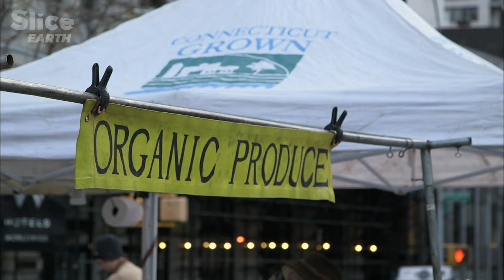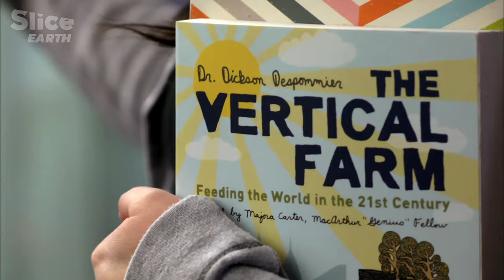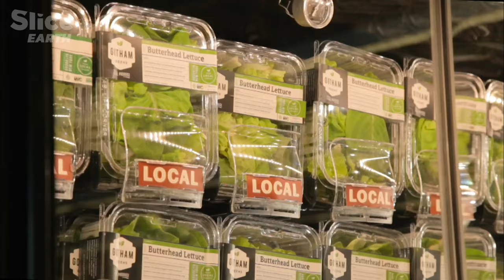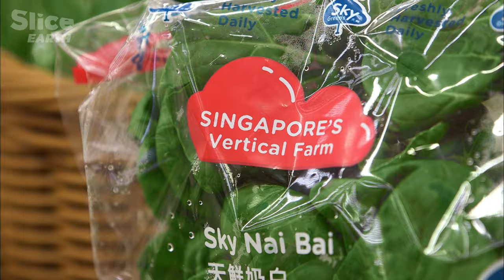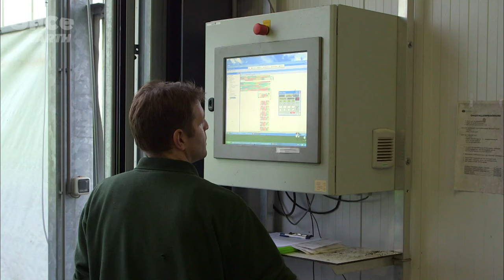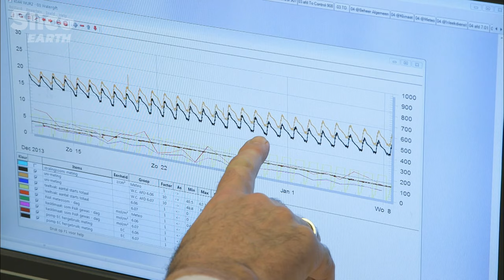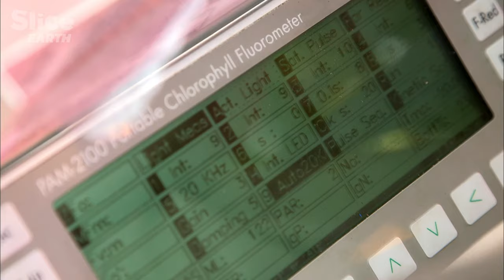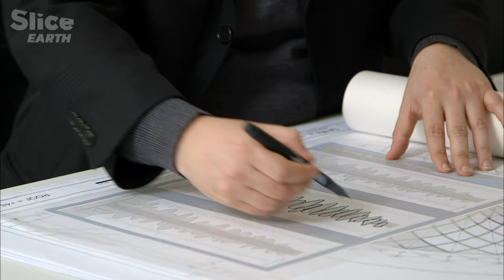Feeding the Future: The Pros & Cons of Vertical Farming | SLICE EARTH | FULL DOC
Very soon, big cities will have to address a considerable challenge : feeding 7 billion citizens without harming natural resources. In Europe, North America and Asia, with the concept of urban agriculture, experts already try to limit the distance between production and consumption places. But tomorrow, this system won’t be enough to ensure a comfortable food supply.

In order to thoroughly transform today’s metropolises, an environmental science professor once had a dream : buildings that would be capable of sustainably producing great quantities of fruits and vegetables.

Documentary: Cities of Tomorrow – Episode 3: Vertical Farm (2014)
Direction: Frédéric Castaignède, Jean-Christophe Ribot & Benoît Laborde
Production: Dockside Production